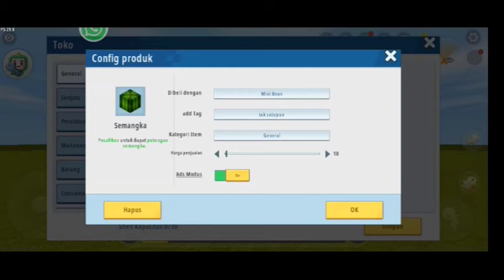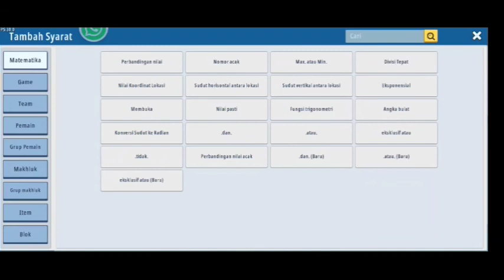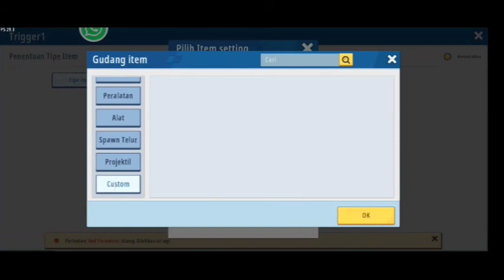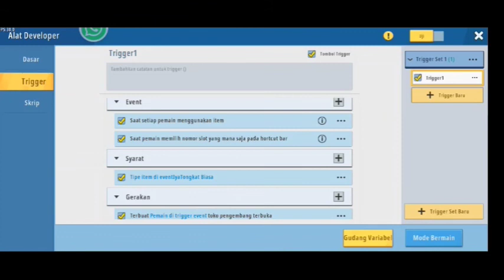Cara Membuat Toko Developer di Map dan Triggernya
Halo teman-teman, pada video kali ini aku mau kasih tutorial cara membuat toko developer di map dan triggernya.

Game: Mini World Block Art / Mini World Sandbox Game
UID: 36351515